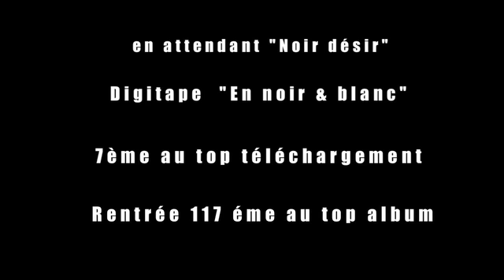Youssoupha - Digitape "En Noir & Blanc" - En Attendant Noir D**** 3